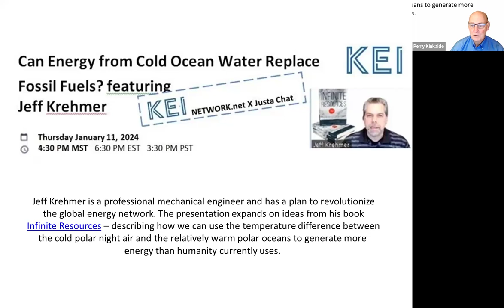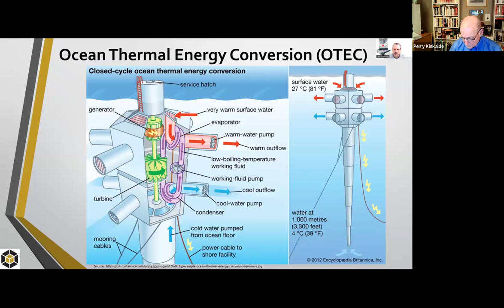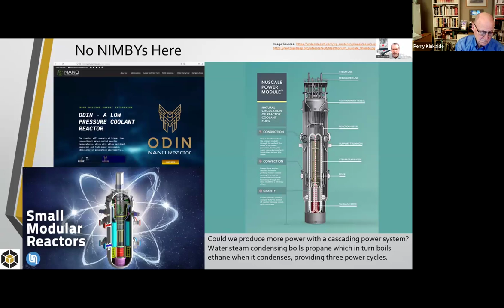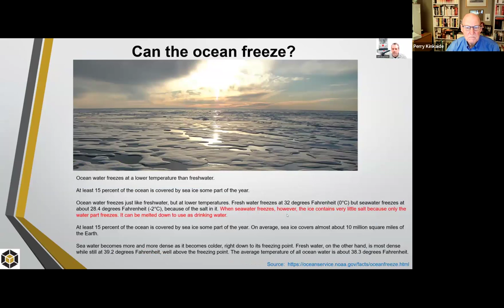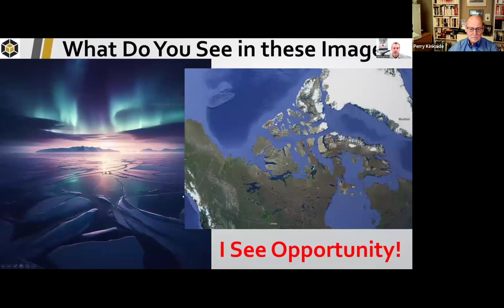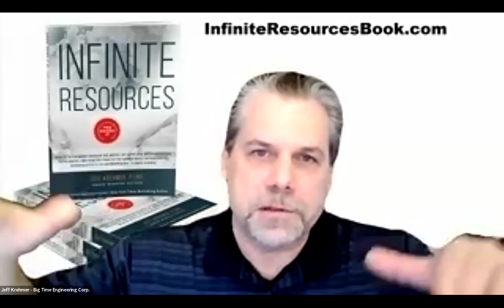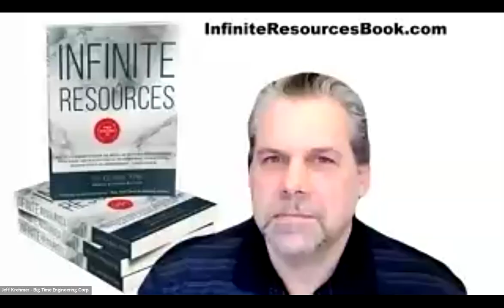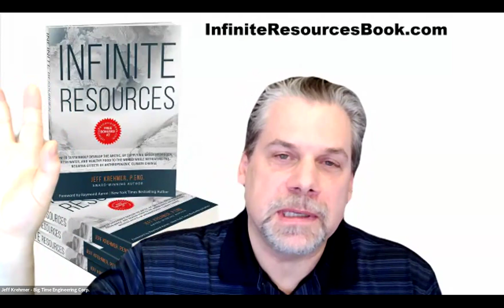Can Energy from Cold Water Replace Fossil Fuels?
Jeff Krehmer is a professional mechanical engineer with a plan to revolutionize the global energy network. The presentation expands on ideas from his book Infinite Resources – describing how we can use the temperature difference between the cold polar night air and the relatively warm polar oceans to generate more energy than humanity currently uses.
Images Used in the Presentation
Slide 1 – Title Page
Big Time Engineering Logo – Copyright Big Time Engineering Corp.
Slide 2 – Book Title
Images Copyright Jeff Krehmer

Slide 4 – What Do You See in this Image?

(Regarding populations of various regions.)

Slide 7 – What Don’t You See In This Image?

Slide 10 - Basic Polar Energy Platform Power Plant Concept
Image Graphic Courtesy of Chris Gorham

Slide 20 – What does that Give Us?

Slide 21 – How would you Like Your Ice Delivered?
Graphic Copyright Jeff Krehmer

Image Courtesy of Big Time Engineering Corp.
Image Courtesy of Aubrey Zhang

Slide 24 – How Much Will This Cost?